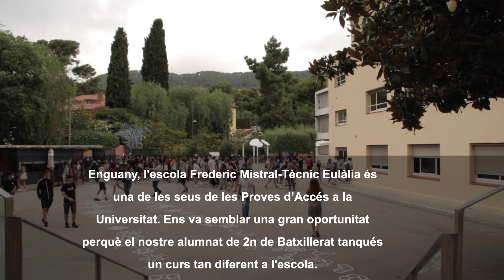Les PAU 2020 a l'escola Frederic Mistral-Tècnic Eulàlia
L’escola Frederic Mistral-Tècnic Eulàlia és, aquest curs per primer cop, seu de les Proves d’Accés a la Universitat (PAU). Poder fer-les a l'escola és una gran oportunitat per al nostre alumnat de 2n de Batxillerat de tancar aquest curs estrany que hem viscut enguany.